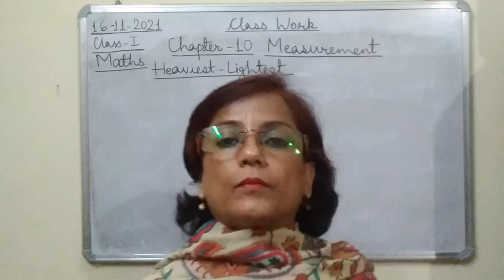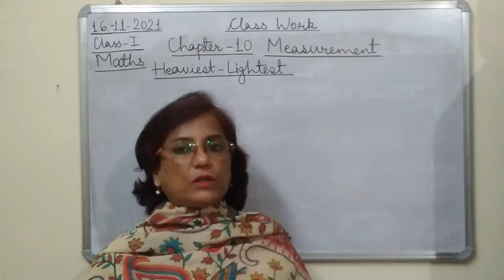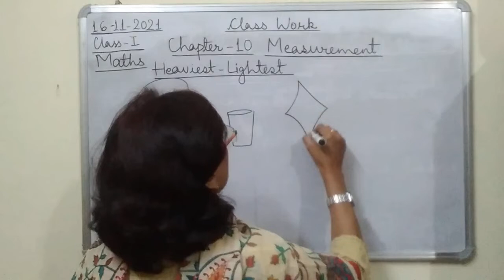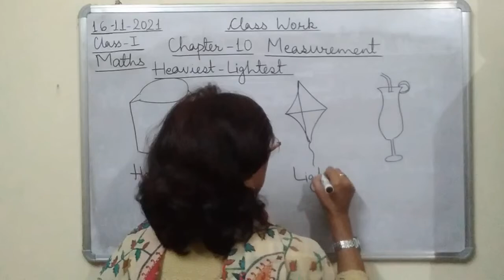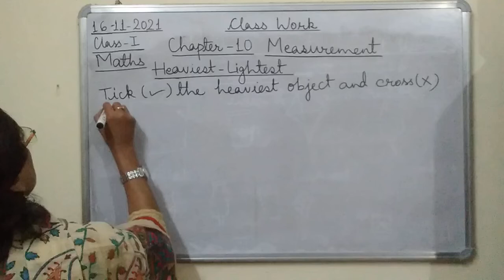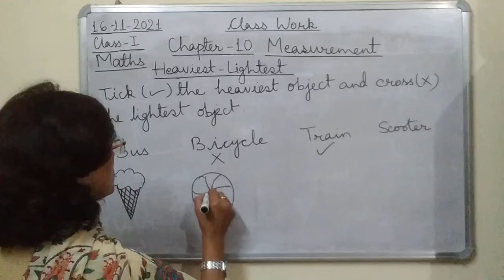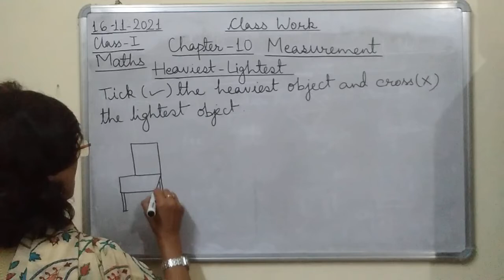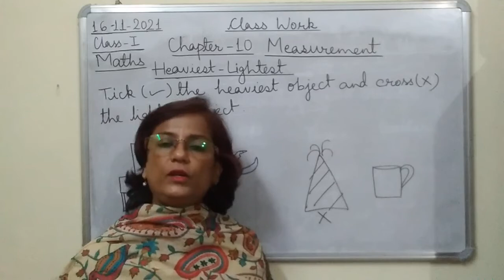Class I Maths 16 11 2021 by Mrs Ranjana Dhar Ch 10 Part 6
Class I Maths 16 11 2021 by Mrs Ranjana Dhar Ch 10 (Measurement) Part 6 (Heaviest-Lightest)